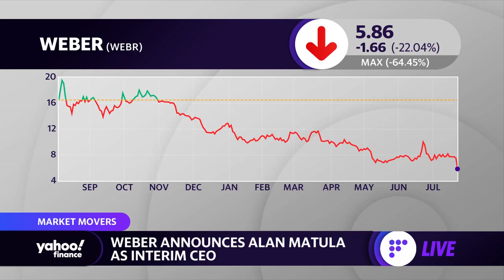Weber CEO Chris Scherzinger out, stock plunges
Yahoo Finance Live anchors Julie Hyman, Brian Sozzi and Brad Smith discuss news that Weber CEO Chris Scherzinger is stepping down and Alan Matula will replace him as interim CEO.